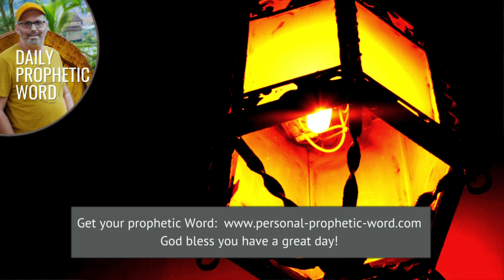Daily Prophetic Word 10 June 2024 Word 6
►► Don't miss these prophetic words:
Prophetic Word for this week **NEW